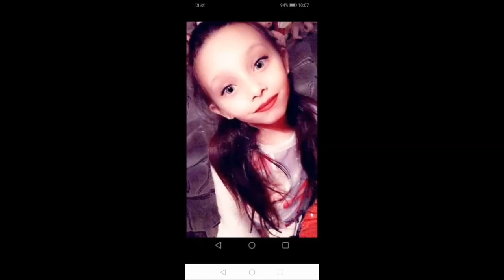Tuzséri Fiuk 2021 Kristóf Fruzsinának 8. Szülinapjára Szendrőbe